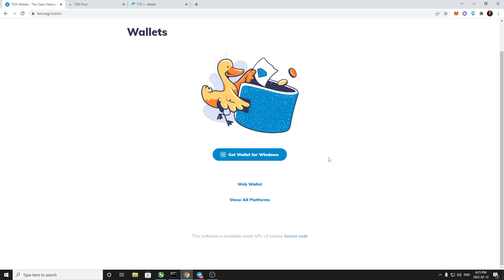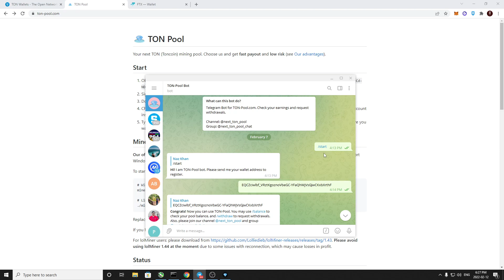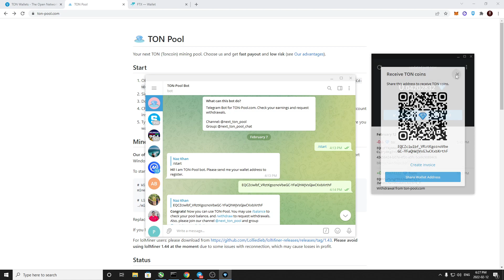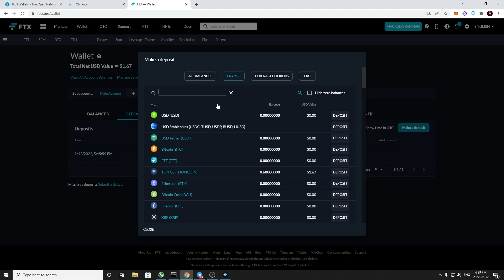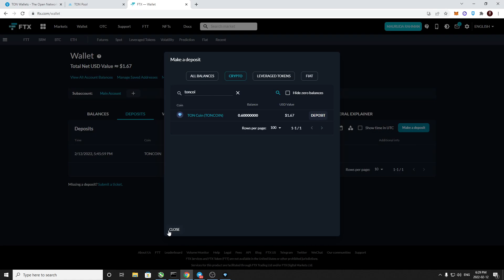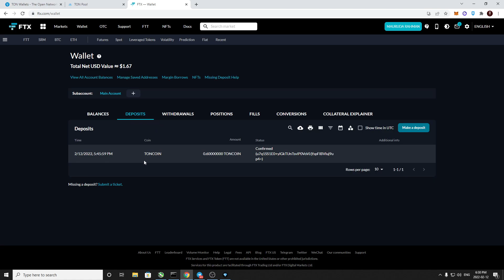Tutorial TON Wallet Creation + Withdrawal Method | টোন ওয়ালেট বানানো এবং উইদ্র করার পদ্ধতি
Easy Tutorial on How to make TON Wallet, Deposit Mining Rewards to Ton Wallet & Withdrawing from wallet to Exchange with minimal fees.

টোন ওয়ালেট বানানো এবং উইদ্র করার পদ্ধতি